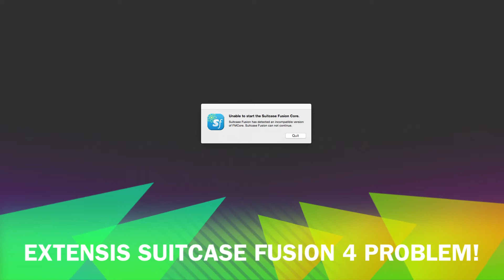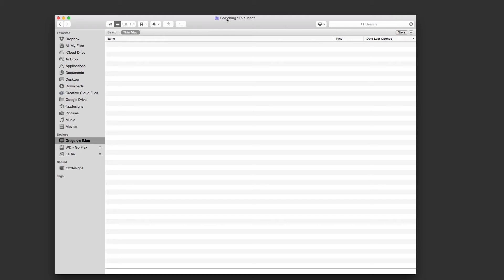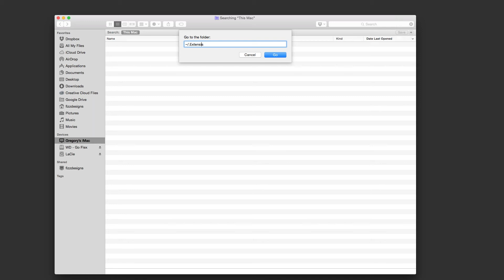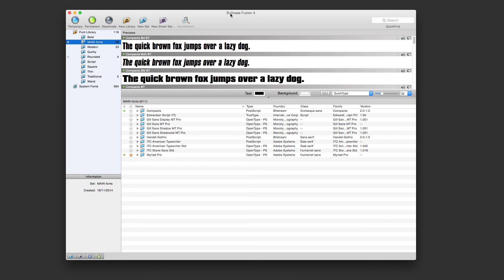How to FIX SUITCASE FUSION has detected an incompatible version of FM Core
Quick Video tutorial on How to FIX Extensis Suitcase Fusion 4 problem on MAC:

"Suitcase Fusion has detected an incompatible version of FMCore. Suitcase Fusion can not continue."

SOLUTION:
In the Finder, choose Go then Go to Folder.
Enter “~/.Extensis” 'without the quotes' into the “Go to the folder” field and click the “Go” button.
Drag the FMCore folder to the Trash.
Launch Suitcase Fusion.